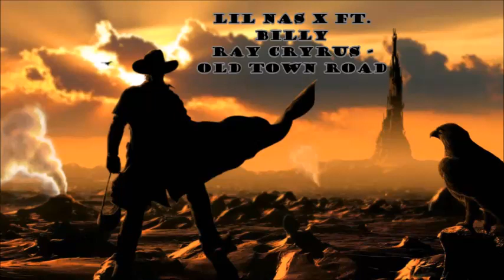Lil Nas X Ft. Billy Ray Cyrus - Old Town Road (432Hz)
432 Hz is widely considered a superior tuning that makes music more pleasant to listen to and has a positive influence on the human mind and body.

and also you can find on my Youtube main site the link or on my blog where you can donate

I take music requests for a while but just in the comment section, please use the magic word "please" if you ask, a link would be nice, try to request only one music at a time
and also consider that not every artist´s songs allowed due to copyright law. If this is the case, then write to me here - and I will send that music to you in mp3 format.
The requested song will be ready within 1-2 weeks range and when it´s ready I will write to you with a song link. Please don´t be impatient.
If you not see your music after 2 weeks on my channel then first check the community page may I stopped tune songs, if not then write to me again.

If you would like to tune songs in 432Hz and you are lazy to google it or watch videos about it, then click to my channel the about section and you will find the methods in the channel description box.